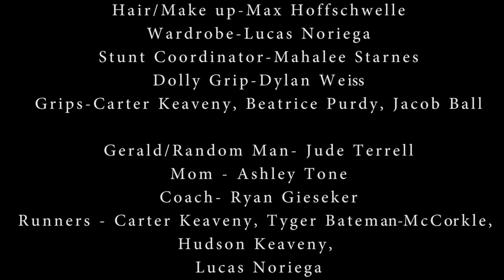KH17 - Stairwell Studios Random Man